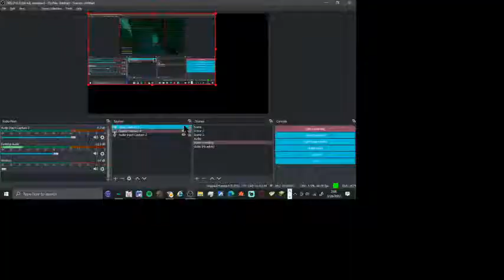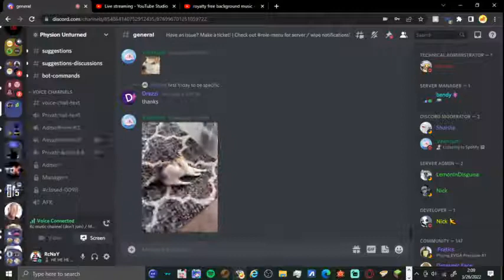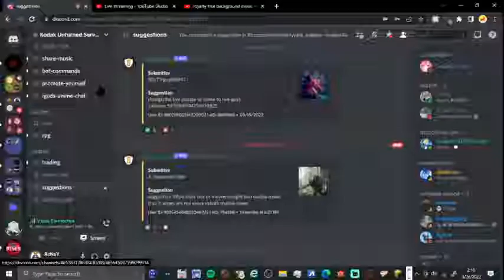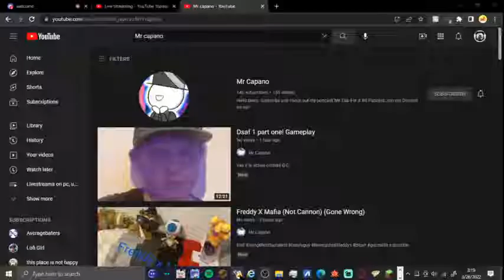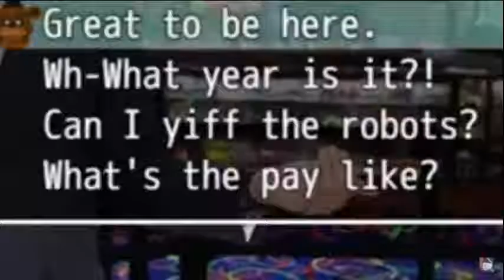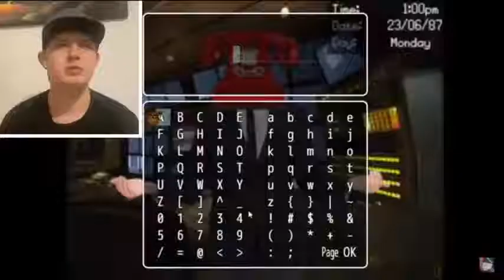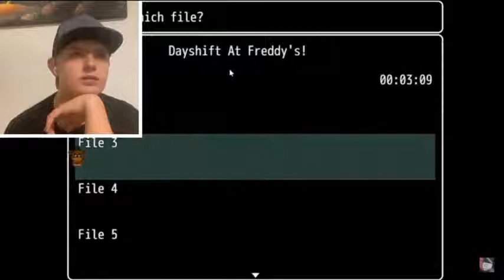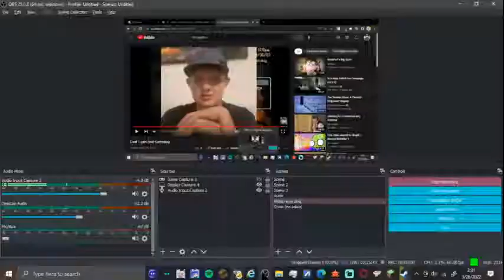Unturned with toast because i can and am bored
i am bored so i am playing unturned with a toaster